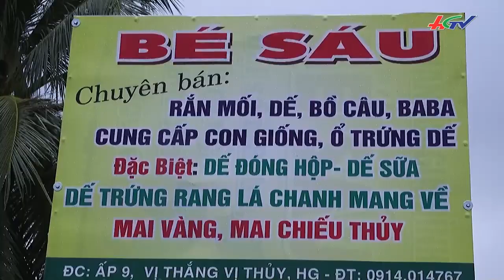Mô hình tạo nguồn thức ăn sạch cho chăn nuôi | CHUYỆN NÔNG GIA